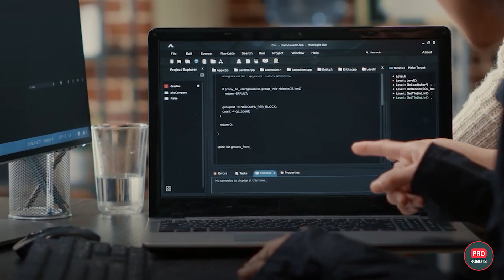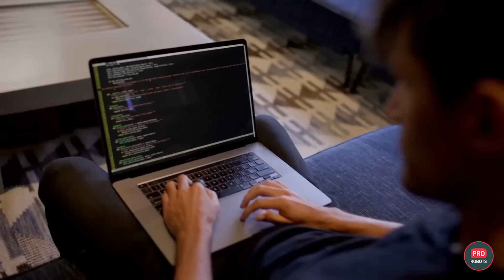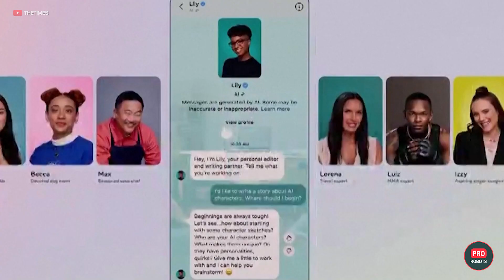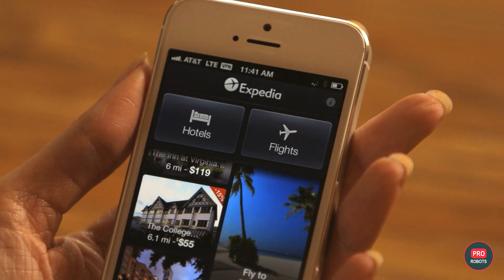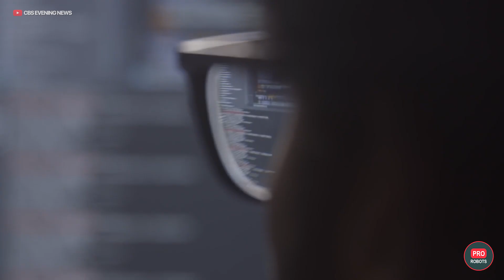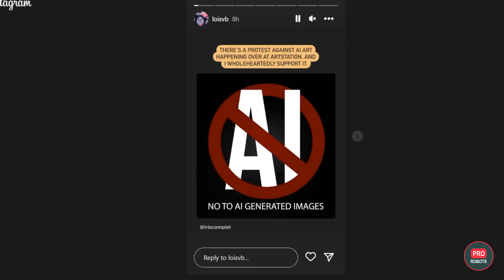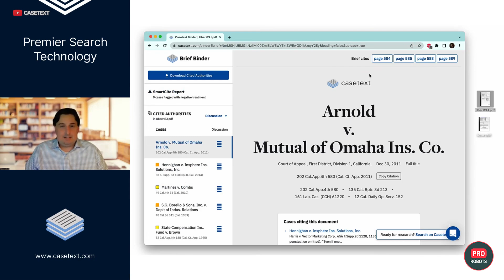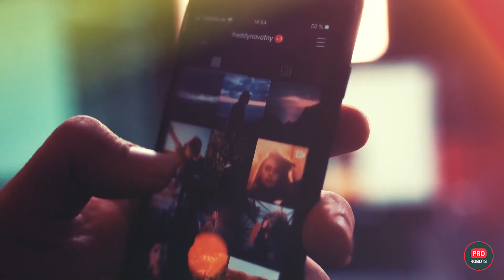The 10 areas in which AI is already making millions | The AI Revolution | PRO Robots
"In the future, there will be fewer jobs that a robot cannot do better than humans," says Elon Musk. Technological leaders, top executives, analysts, and millions of people worldwide agree with him. Moreover, the inevitable changes will bring not only humanoid robots into our lives, as we often imagine when thinking about the future. A faster but less visible revolution has already taken place, and it is the revolution of artificial intelligence. No, it has not yet reached the level of superintelligence, but what is much more important for everyday life and business, it has become accessible! Watch the 10 areas where AI is already making money. Fasten your seat belts, it's going to be interesting!

0:00 Top 10 professions where AI is already making money!
0:57 Nursing
2:21 Translators
4:02 Factory and warehouse workers
5:04 AI clones
6:25 Brokers
7:20 Travel agents
8:29 Customer Service
9:46 Graphic Designer
11:01 Paralegal (legal assistant)
12:51 Influencers
14:07 Conclusion

Nursing
Medicine is a field where any mistake can lead to an unfortunate outcome. In 2016, Johns Hopkins University published a study on the causes of deaths in the United States. Medical negligence ranked third, above cancer and heart diseases. At the same time, the highest number of errors is associated with incorrect or untimely diagnoses. In our country, by the way, we also have quite a few problems of this kind.

It is not surprising that as soon as AI became smart enough, it began to be used to diagnose cancer, analyze mammograms, and X-rays. Doctors began to use the new technology massively during the pandemic. So, artificial intelligence detected cases of COVID-19 by analyzing chest X-rays. This helped doctors classify tests and significantly speed up their work.

Replacing doctors with robots or artificial intelligence will not work completely, at least for now. But nurses and orderlies will. In early 2023, the French company Enchanted Tools introduced the robots Miroki and Miroka, specifically designed for use in hospitals. These robots, with pointed ears and expressive cat faces, are capable of pulling carts and carrying trays. But in the future, they will acquire artificial intelligence that will turn them into fully autonomous hospital assistants with a wide range of tasks.

And so, more and more robots are waiting for AI advancements to treat us and care for the elderly.
Translators
Earlier, we told you that Chat GPT has become the most popular among users. The emergence of such a neural network was the impetus for robotization in the workplace. Now companies are abandoning human labor and assigning tasks to a bot. For example, the management of the technology blog Gizmodo fired half of the employees who were filling the Spanish version of the site. Instead, they used artificial intelligence to translate articles from English to Spanish.

The latest high-profile case of mass layoffs affects the largest language learning app, Duolingo.
Former employees claimed that all translators were replaced by a neural network. Later, company representatives denied this information, explaining that some subordinates' work contracts had ended. For this reason, people left the company. However, Duolingo representatives did not deny the use of artificial intelligence as a translator. Before the incident, the company reported on its collaboration with GPT-4. The founder of the language learning app, Luis von Ana, admired the neural network and often mentioned its benefits for businesses.

But language learning itself may also become irrelevant in the future. For example, at CES 2024, Timekettle introduced the X1 Interpreter Hub, an innovative device that can simultaneously translate into multiple languages. Its creators call it "the world's first multilingual simultaneous translation system." Remember the "Babel fish" from The Hitchhiker's Guide to the Galaxy? Well, this is practically the same thing. By the way, a review of the largest robotics and technology exhibition is already available on our channel. Follow the link.

The AI Revolution is already here and it's making millions in these 10 key areas. From chatbots to predictive analytics, artificial intelligence is changing the game for businesses and entrepreneurs. Watch this video to learn about the most lucrative opportunities in the fast-growing world of AI and how you can get involved in the pro robots movement.